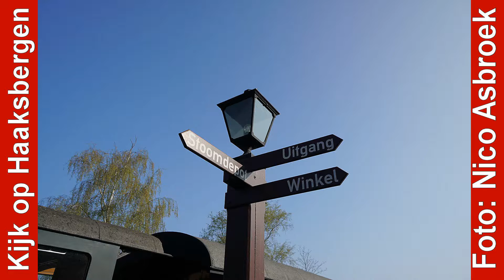RTVSternet 20170409 Kijk op Haaksbergen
In deze aflevering van Kijk op Haaksbergen: Yoanique Essink bij dansschool Dwars, en de MBS dag van de verbrandingsmotor